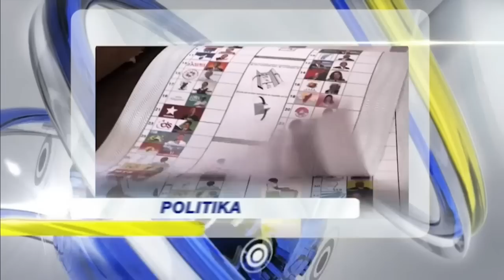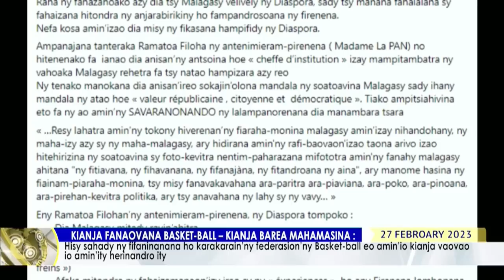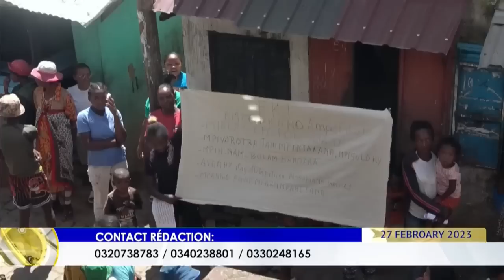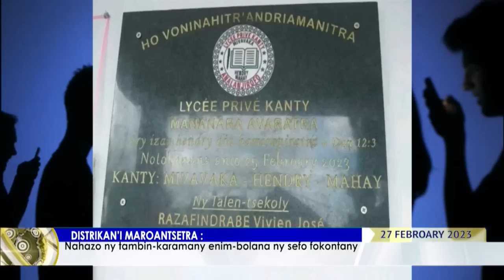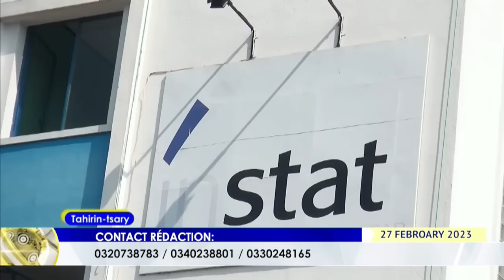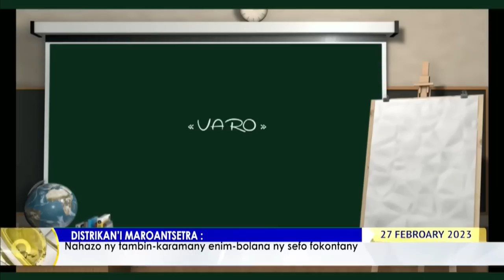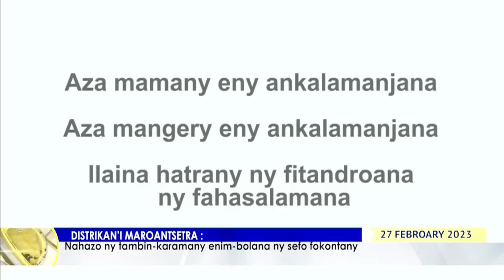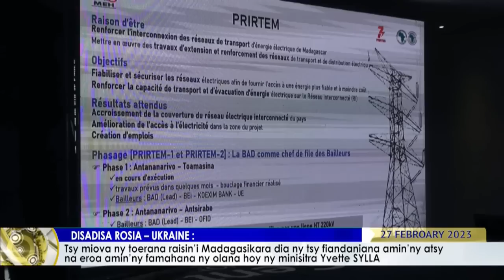NY VAOVAO DU 27 FEVRIER 2023 BY TV PLUS MADAGASCAR